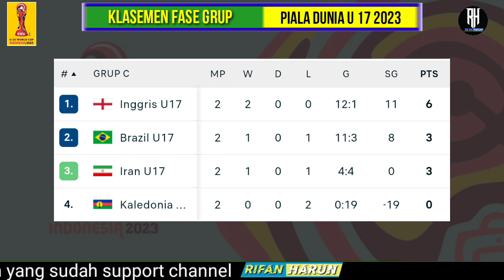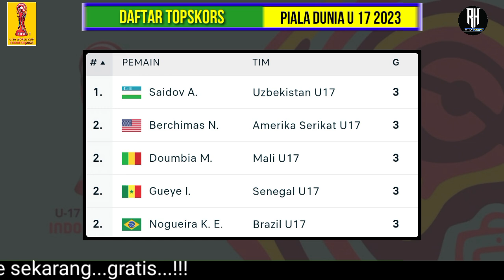Hasil Piala Dunia u17 2023~Spanyol vs Uzbekistan~Klasemen Piala Dunia u17 2023 Terbaru~World Cup u17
Jadwal 16 Besar Piala Dunia u17 2023 | Bagan/Skema Babak 16 Besar | Jadwal Piala Dunia u17 2023

Jadwal Piala Dunia u17 2023 Pekan 3 | Timnas Indonesia vs Maroko | Klasemen Fase Grup Terbaru | Live Sctv

Fase Grup Pertandingan Pertama
Jumat, 10 November 2023
Panama 0-2 Maroko (16.00 WIB)
Mali 3-0 Uzbekistan (16.00 WIB)
Indonesia 1-1 Ekuador (19.00 WIB)
Spanyol 2-0 Kanada (19.00 WIB)

Kaledonia Baru 0-10 Inggris (16.00 WIB)
Jepang 1-0 Polandia (16.00 WIB)
Argentina 1-2 Senegal (19.00 WIB)
Brasil 2-3 Iran (19.00 WIB)

Prancis 3-0 Burkina Faso (16.00 WIB)
Venezuela 3-0 Selandia Baru (16.00 WIB)
Korea Selatan 1-3 Amerika Serikat (19.00 WIB)
Meksiko 1-3 Jerman (19.00 WIB)

Fase Grup pertandingan ke 2
Senin, 13 November 2023
Spanyol vs Mali (16.00 WIB)Sctv
Maroko vs Ekuador (16.00 WIB)Indosiar
Uzbekistan vs Kanada (19.00 WIB)Vidio
Indonesia vs Panama (19.00 WIB)Sctv&indosiar

Brasil 9-0 Kaledonia Baru (16.00 WIB)Indosiar
Senegal 4-1 Polandia (16.00 WIB)sctv
Jepang 1-3 Argentina (19.00 WIB)indosiar
Inggris 2-1 Iran (19.00 WIB)vidio

USA 2-1 Burkina Faso (16.00 WIB)indosiar
Meksiko 2-2 Venezuela (16.00 WIB)sctv
Prancis vs Korea Selatan (19.00 WIB)indosiar
Selandia Baru vs Jerman (19.00 WIB)sctv

Fase Grup pertandingan ke 3
Kamis, 16 November 2023
Uzbekistan vs Spanyol (16.00 WIB)indosisr
Kanada vs Mali (16.00 WIB)sctv
Ekuador vs Panama (19.00 WIB)vidio
Maroko vs Indonesia (19.00 WIB)sctv&indosiar

Senegal vs Jepang (16.00 WIB)indosiar
Polandia vs Argentina (16.00 WIB)sctv
Iran vs Kaledonia Baru (19.00 WIB)vidio
Inggris vs Brasil (19.00 WIB)indosiar

Jerman vs Venezuela (16.00 WIB)indosiar
Selandia Baru vs Meksiko (16.00 WIB)sctv
Burkina Faso vs Korea Selatan (19.00 WIB)vidio
Amerika Serikat vs Prancis (19.00 WIB)sctv

Jadwal Babak 16 Besar
Senin,20 November
Stadion Manahan, 15:30 WIB Runner-up Grup A vs Runner-up Grup C (Indosiar, Vidio)
Stadion Manahan, 19:00 WIB Juara Grup B vs Peringkat 3 Grup A/C/D (Indosiar, Vidio)

Selasa,21 November
Stadion Gelora Bung Tomo, 15:30 WIB Runner-up Grup B vs Runner-up Grup F (SCTV/Indosiar, Vidio)
Stadion Si Jalak Harupat, 15:30 WIB Juara Grup F vs Runner-up Grup E (SCTV/Indosiar, Vidio)
Stadion Gelora Bung Tomo, 19:00 WIB Juara Grup A vs Peringkat 3 Grup C/D/E (SCTV/Indosiar, Vidio)
Stadion Si Jalak Harupat, 19:00 WIB Juara Grup D vs Peringkat 3 Grup B/E/F (SCTV/Indosiar, Vidio).

Rabu,22 November
JIS, 15:30 WIB Juara Grup C vs Peringkat 3 Grup A/B/F (Indosiar, Vidio)
JIS, 19:00 WIB Juara Grup E vs Runner-up Grup D (SCTV/Indosiar, Vidio)

Perempat Final
24 November, JIS, 15:30 WIB (Indosiar, Vidio)
24 November, JIS, 19:00 WIB (Indosiar, Vidio)
25 November, Stadion Manahan, 15:30 WIB (Indosiar, Vidio)
25 November, Stadion Manahan, 19:00 WIB (Indosiar, Vidio).

Semifinal
28 November, Stadion Manahan, 15:30 WIB (SCTV, Indosiar, Vidio)
28 November, Stadion Manahan, 19:00 WIB (SCTV, Indosiar, Vidio).

Perebutan peringkat 3
1 Desember, Stadion Manahan, 19:00 WIB (SCTV, Indosiar, Vidio).

Final
2 Desember, Stadion Manahan, 19:00 WIB (SCTV, Indosiar, Vidio).

Hasil Lengkap Drawing Piala Dunia U-17 2023:

Grup A: Indonesia, Ekuador, Panama, Maroko
Grup B: Spanyol, Kanada, Mali, Uzbekistan
Grup C: Brasil, Iran, Kaledonia Baru, Inggris
Grup D: Jepang, Polandia, Argentina, Senegal
Grup E: Prancis, Burkina Faso, Korea Selatan, Amerika Serikat
Grup F: Meksiko, Jerman, Venezuela, Selandia Baru

Jadwal Fase Grup
Tgl 10-18 November 2023
Jadwal 16 Besar
Tgl 20-22 November 2023
Jadwal Perempat Final
Tgl 24-25 November 2023
Jadwal Semifinal
Tgl 28 November 2023
Jadwal Final
Tgl 02 Desember 2023